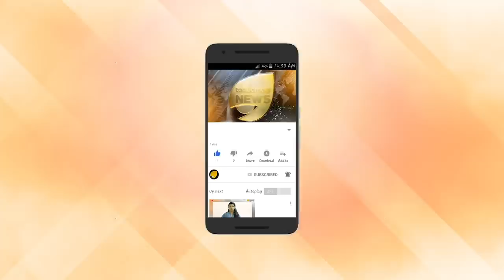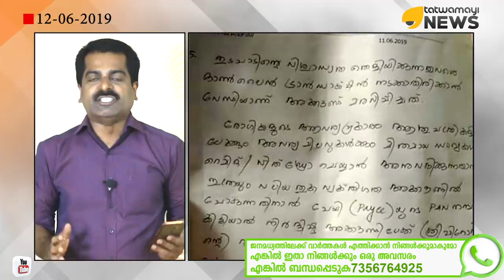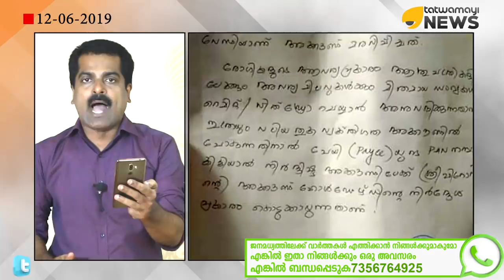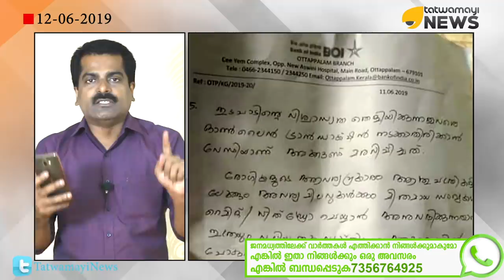ഫിറോസ് കുന്നുംപറമ്പിൽ നെഗളിക്കരുത്. ജീവകാരുണ്യം നിയമത്തെ വെല്ലുവിളിക്കാനുള്ള ലൈസൻസ് അല്ല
ഫിറോസ് കുന്നുംപറമ്പിൽ നെഗളിക്കരുത്. നിയമത്തെ വെല്ലുവിളിക്കരുത്. ജീവകാരുണ്യം നിയമത്തെ വെല്ലുവിളിക്കാനുള്ള ലൈസൻസ് അല്ല. വിദേശ ഫണ്ടിന്റെ ഉറവിടം അറിയണം. ചോദിക്കുന്ന ബാങ്കുകളെ പൂട്ടിക്കാൻ ക്യാമ്പയിൻ നടത്തുന്നത്  അരാജകവാദം വളർത്തലാണ്. ഫിറോസ് കുന്നുംമ്പറമ്പലിന് വരുന്ന വിദേശ പണത്തിന്റെ സ്രോതസ്സും അറിയേണ്ടതുണ്ട്